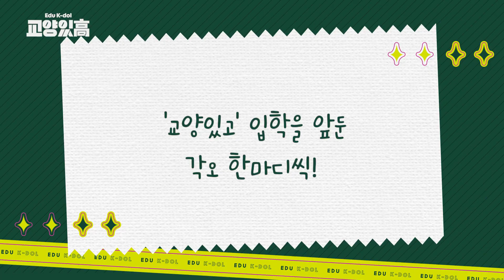천국 + 한국 혼혈인의 천국어 들어보고 싶은 분? 일단 클릭! 😇 김종현 정예인 초아 🎥교양있고_입학면접캠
🏫교양있高 월/화 오후 5시 수업 시작! (😖 지각 금지!!!)

바로 내일 오후 5시 교양있고 김종현 정예인 초아 와 함께하는 사회문화 수업을
U+모바일tv에서 감상해 보세요!

교양있고 입학생의 패기를 볼 수 있는